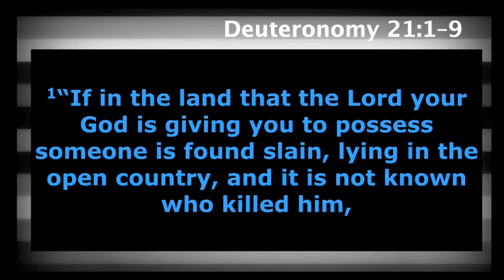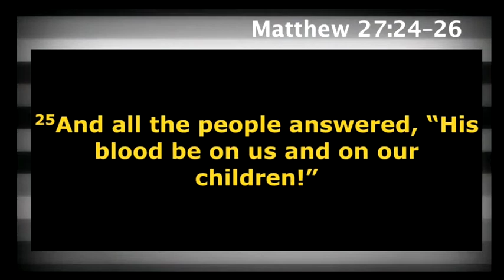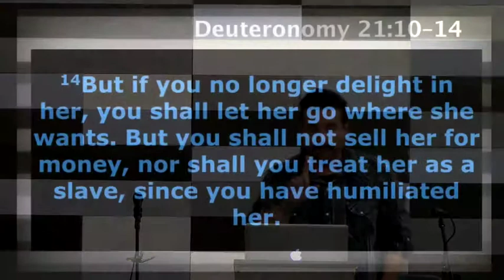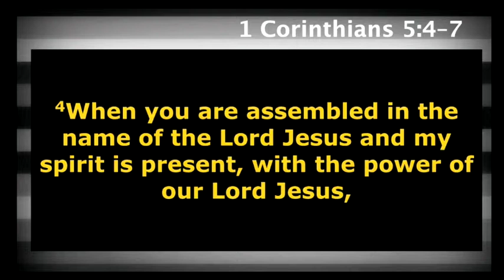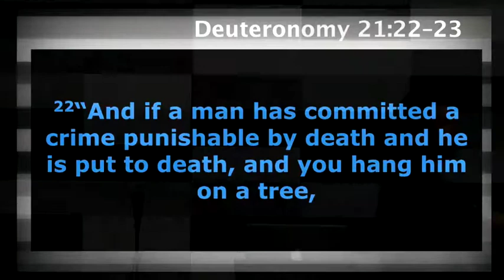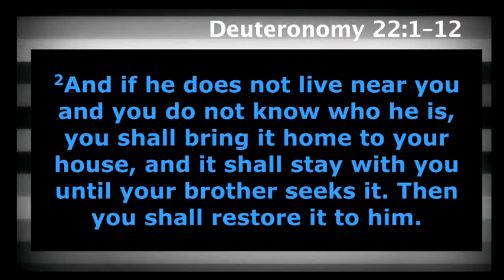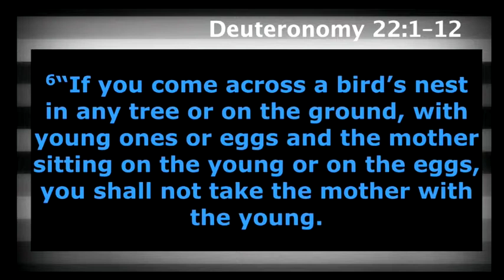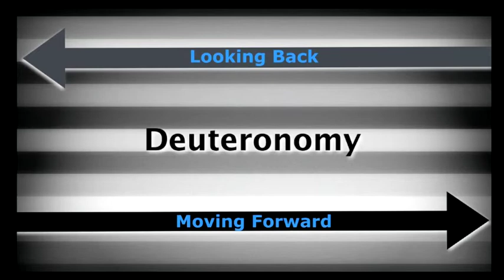Deuteronomy Chapters 21-22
How do we take care of our community.